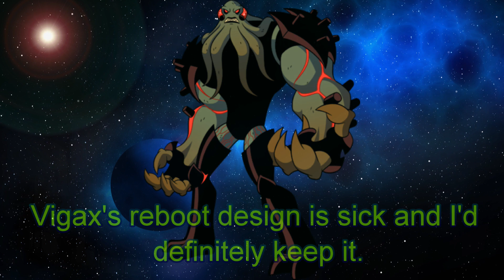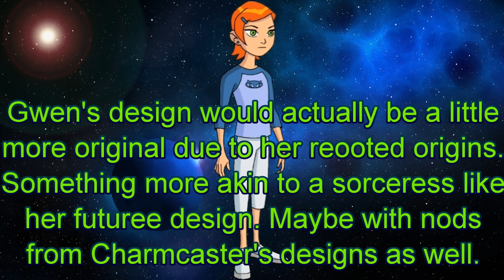Let's Build a Ben 10 Reboot!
You know how the age old story goes.
It started when an alien device did what it did, stuck itself upon his wrist with secrets that it hid. Now he''s got superpowers, he's no ordinary kid, he's Ben 10!
But... what if the story didn't go how we remember it. What if things were a little different?
What would it be like if I rebooted Ben 10?

And as always special thanks to Tekina Fiction for my logo in the thumbnail.